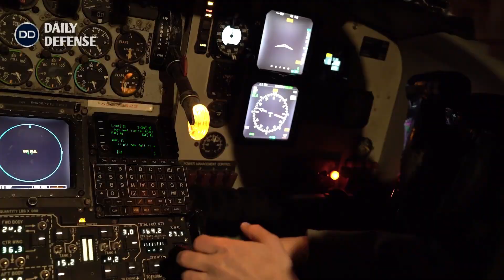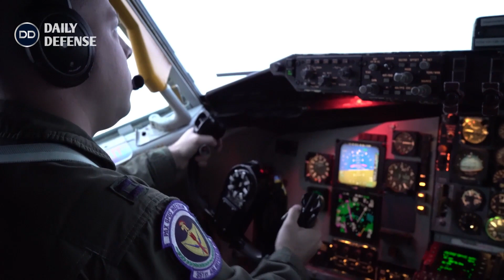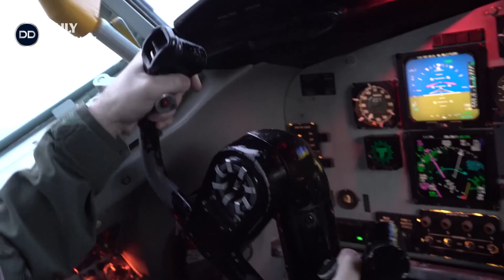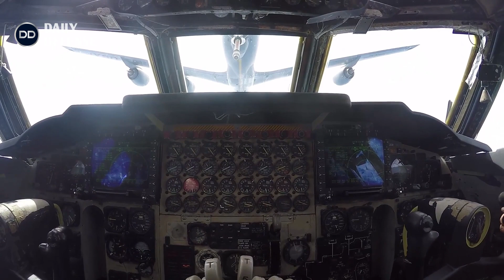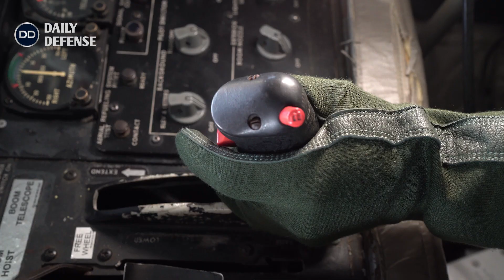Russia Surprised: The U.S has Deployed B-52 Bombers Near the Russian Border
If you're a fan of military aviation, you won't want to miss this video about the legendary B-52 bomber. The B-52 is a long-range, subsonic, strategic bomber that has been in service with the United States Air Force since 1955. In this video, we'll take a close look at the history of the B-52, its design and capabilities, and its role in the U.S. military.

You'll learn about the B-52's impressive range, which allows it to fly missions all around the world without refueling. You'll also discover how the B-52 has been adapted over the years to stay relevant in an ever-changing world of technology and warfare.

We'll explore the unique features of the B-52, such as its eight powerful engines and its ability to carry a variety of weapons, including nuclear bombs. You'll see how the B-52 has been used in conflicts throughout the years, including the Vietnam War and the Gulf War.

But it's not all about the past. We'll also look at the future of the B-52 and how it will continue to play a vital role in the U.S. military for years to come. With its unmatched range, versatility, and firepower, the B-52 bomber remains a critical component of America's defense strategy.

So if you want to learn more about one of the most iconic planes in military history, be sure to check out this video about the B-52 bomber.